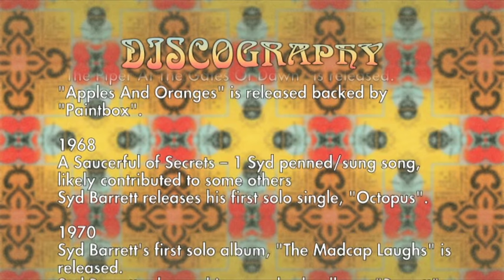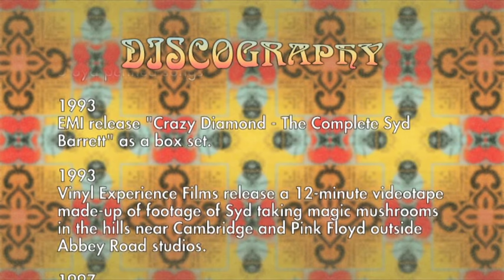Syd Barrett Discography from 1967-2005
Songs and video's of the legend Syd Barrett.